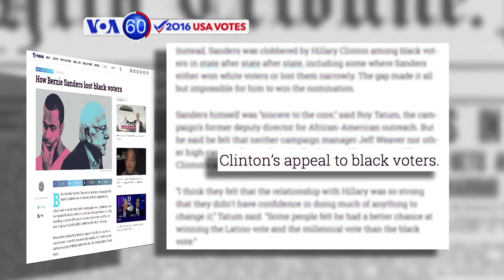VOA60 Elections for July 11, 2016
Fusion says Senator Bernie Sanders failed to capture the Democratic nomination because he did not win over black progressives.